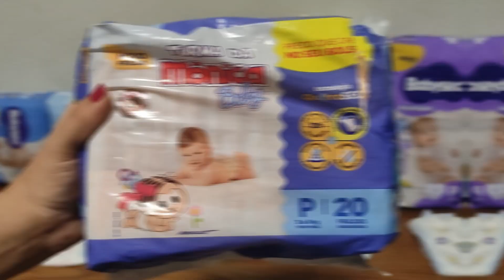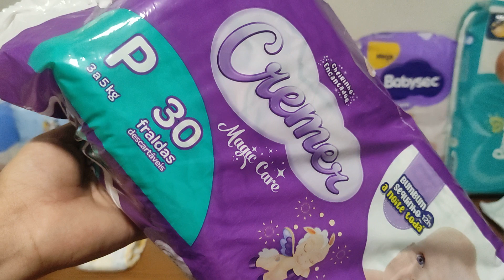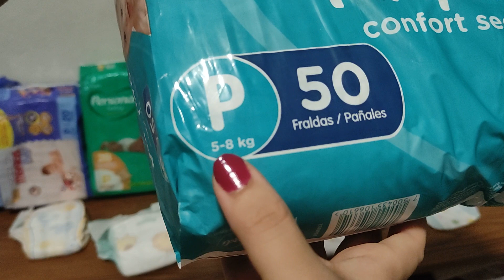COMPARANDO AS FRALDAS P | 7 FRALDAS DIFERENTES | Parte 1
Equipamentos que uso:
📷 Celular: Xiaomi Pocophone X3
🎙️ Lapela, tripê e ringlight
🖥️ Editor: Movavi Plus 2022